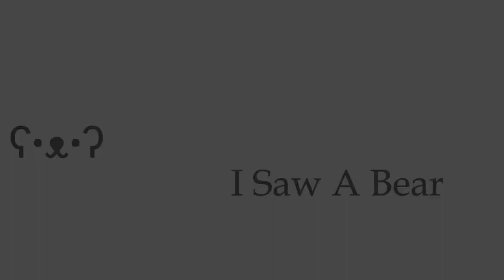"I NEED AMMO!" - Foxhole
The time i needed an ammo BEARer the most...

Like and Sub if you've ammo to spare!